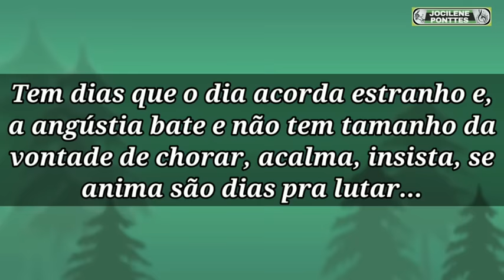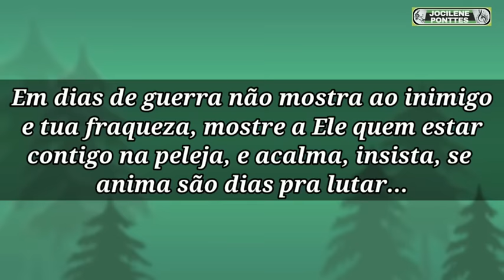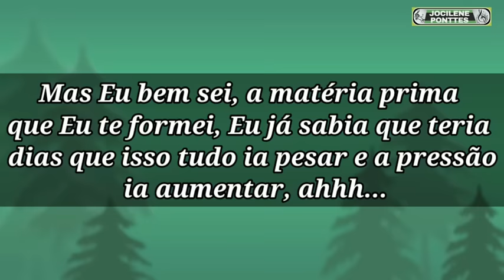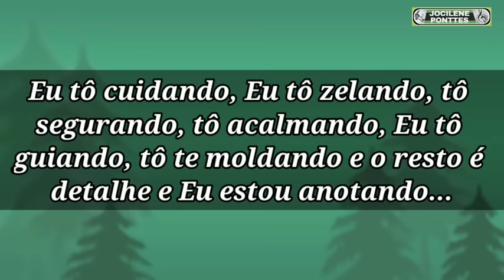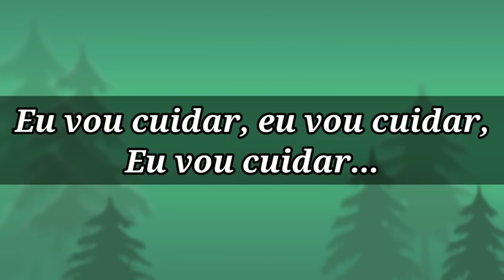Dias de Guerra letra e música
dias_de_guerra_com_letras_valesca_mayssa_e_stella_laura_h264_48652.mp4